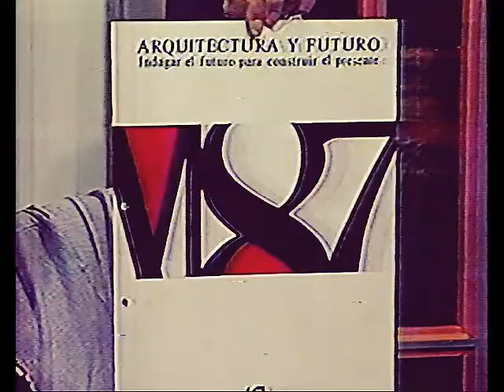HABITEMAS : Arqto Luis Moreno López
HABITEMAS, programa de televisión creado y conducido por Hernán Precht Bañados, Arquitecto/M. of Arts, en UCV-TV, hasta el año 1989.
Invitado de hoy: Arquitecto Luis Moreno López